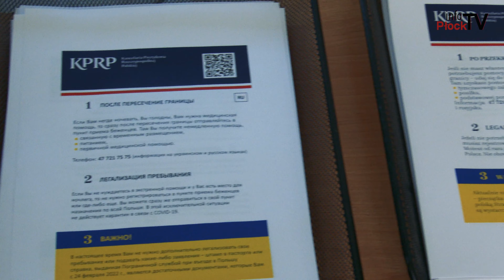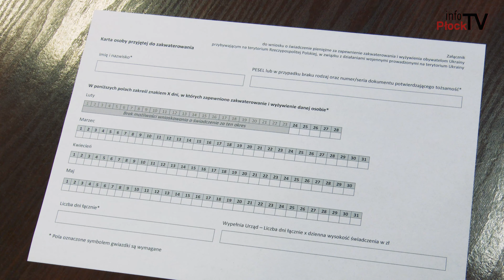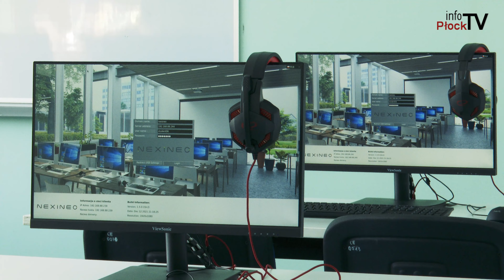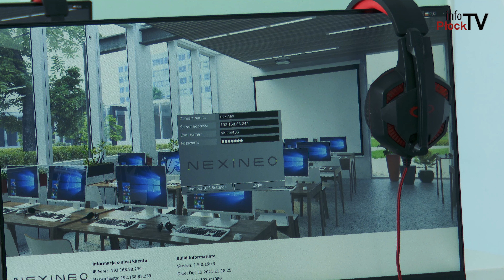Miasto i Gmina Drobin #3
Schronienie przed wojną w Drobinie i okolicach znalazło około 200 osób. To dla nas bardzo ważne, że możemy pomóc uchodźcom z Ukrainy w tym trudnym czasie – zaznacza burmistrz miasta i gminy Drobin.

Chcesz nam coś przysłać lub nas odwiedzić? Zapraszamy:

infoPłockTV
ul. Kolegialna 38i
09-402 Płock
Poniedziałek - Piątek
godz. 9:00 - 17:00